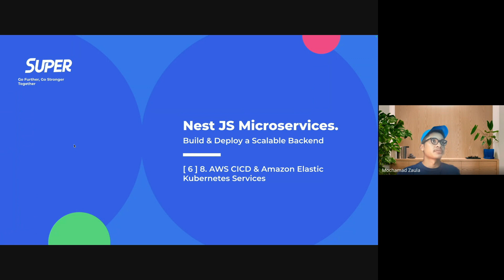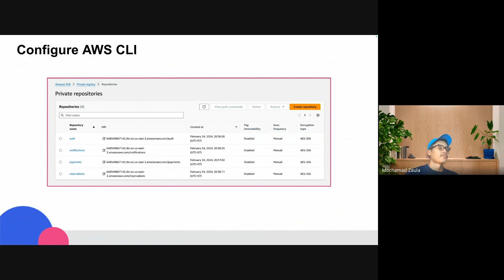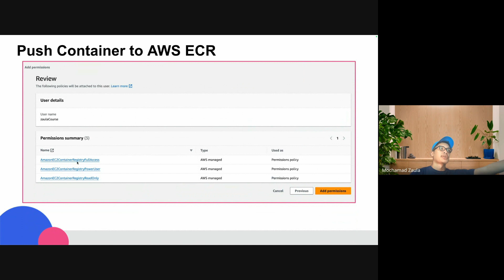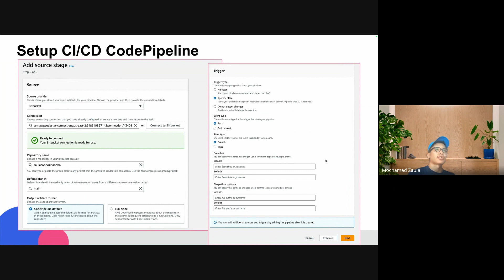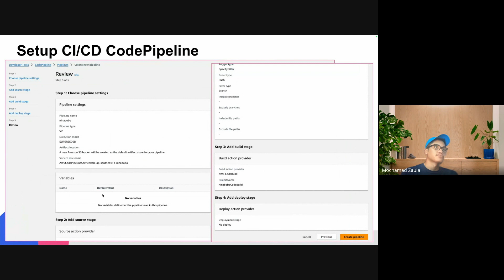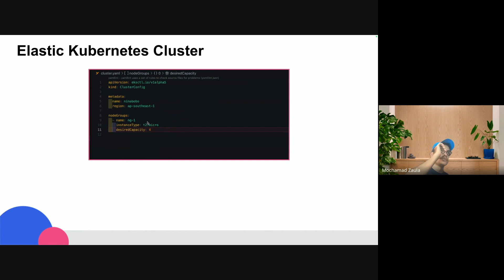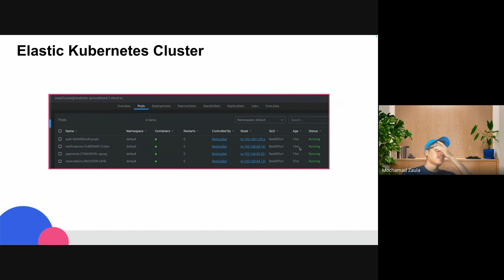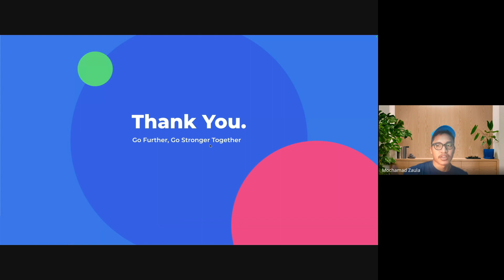BUILDING AND DEPLOYING CONTAINERIZED APPLICATIONS ON AWS WITH CI/CD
This guide dives into leveraging AWS services to streamline the development and deployment lifecycle for containerized applications. Amazon Web Services (AWS) offers a robust cloud platform with an extensive suite of tools to facilitate modern DevOps practices, including Continuous Integration (CI) and Continuous Delivery (CD).
Understanding the Core Technologies
- AWS
The leading cloud provider offering scalable, on-demand infrastructure services like compute power, storage, databases, and networking.
- AWS CI/CD
A suite of services enabling the automation of software development and deployment processes. CI/CD pipelines integrate development, testing, and deployment stages, fostering faster release cycles and improved software quality.
- Amazon Elastic Kubernetes Service (EKS)
A managed container orchestration service for deploying and scaling Kubernetes applications in the cloud or on-premises. EKS automates Kubernetes operations, including deployment, scaling, and management, allowing developers to focus on building applications.
Key Benefits of EKS
- Simplified Kubernetes Management
EKS eliminates the complexities of manually setting up and managing a Kubernetes control plane. It handles tasks like updates, patching, and node management.
- Enhanced Availability
EKS automatically distributes control plane nodes across multiple Availability Zones, ensuring your applications remain highly available and resilient in case of disruptions.
- Seamless Integration with AWS Services
EKS integrates seamlessly with other AWS services for scalability and security. You can leverage Elastic Load Balancing for traffic distribution, IAM for authentication, Amazon VPC for network isolation, and AWS CloudTrail for logging
This guide also explores setting up essential AWS components for containerized application deployment, including:
- AWS CLI
Command Line Interface for interacting with AWS services.
- AWS ECR
Elastic Container Registry for storing and managing Docker container images.
- CI/CD CodePipeline
Service for creating and managing automated release pipelines for your applications and infrastructure.
- AWS LoadBalancer
Service for distributing incoming traffic across multiple targets in your VPC.
By combining these powerful AWS services, you can establish a robust and automated CI/CD pipeline for building, testing, and deploying containerized applications efficiently. This approach streamlines development workflows, accelerates time-to-market, and ensures consistent and reliable deployments.
Mas Moch Zaula Al Ihsan, a Software Engineer with experience at a well-regarded startup SuperApp (YC W18), will share his valuable insights from his course and the field.
Like & repost to show your support, and follow for regular updates from our talented engineering team. Join us on this inspiring journey of continuous improvement!  Gain insights & knowledge to help you grow in your career!